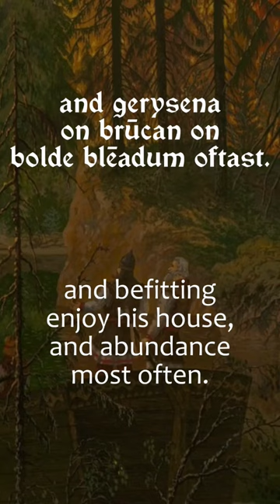Did you know this Rune Poem about Ēpel(Othala)? 😯